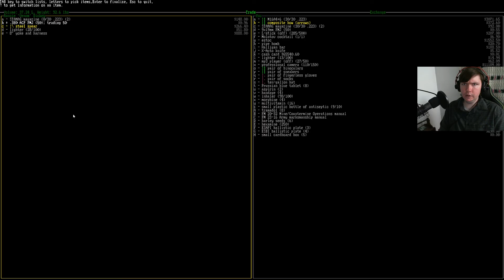A Furry Plays - Cataclysm DDA: Version E [EP98 - Weapon Attachments Galore]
Stable build Version E is finally here!